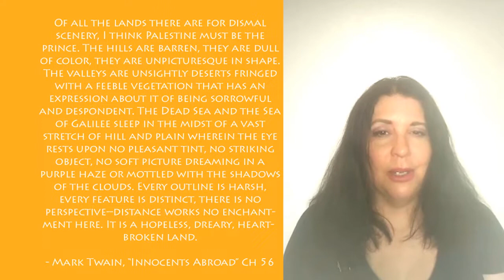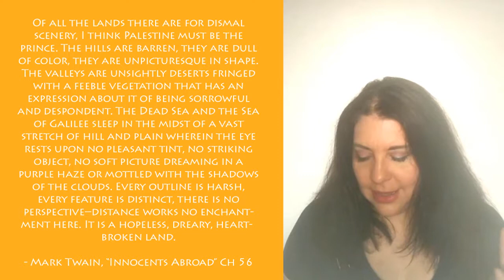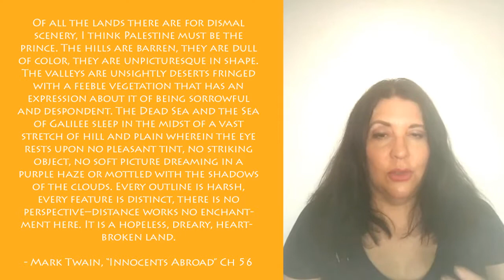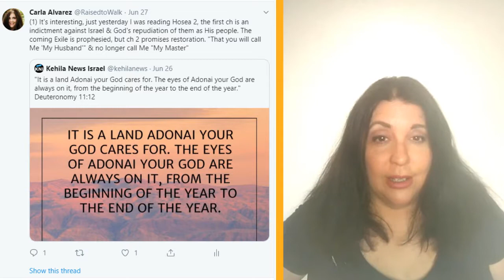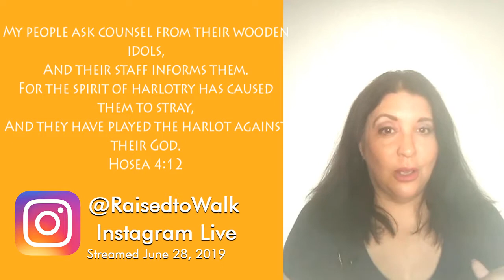Discerning of Spirits, Generational Curses & the Spirit of Harlotry (Hosea 4 Bible Study)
In this weekly Bible Study, we look at insights from the book of Hosea chapter 4 on the spirit of harlotry and generational curses. We talk about the importance of discerning of spirits and I share an example of demonic harassment and interference and deliverance

This is a replay of an Instagram Live streamed on June 28, 2019

Join me for a live weekly devotion time and Bible study Fridays at noon CST on Instagram @RaisedtoWalk

We are in the middle of reading through the One Year Chronological Bible. You can follow along on YouVersion or your own copy of the Chronological Bible.

Books Mentioned

Strongman, What is His Name, What is His Game

TOPICS & TIMESTAMPS
0:00- Intro

An explanation of the One Year Chronological Bible Reading Plan

03:44- Overview of Hosea

06:40- Promise of Israel's restoration

11:45- Yahweh - Master - My Husband

22:55 Review of Bible studies

23:55- The Spirit of Harlotry

27:49 Identifying the Spiritual Stronghold

29:57 Generational Issues and Identificational Repentance

38:50 Finding the Cause

39:30- Testimony of a generational curse

22:30 There is a remedy